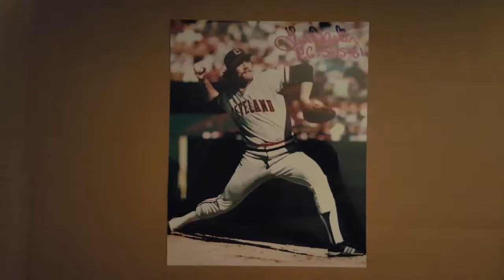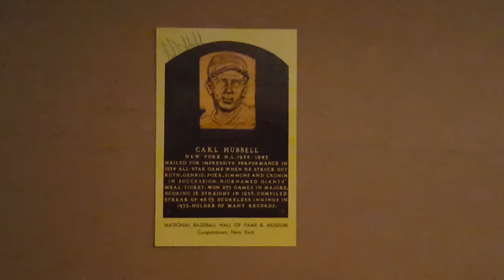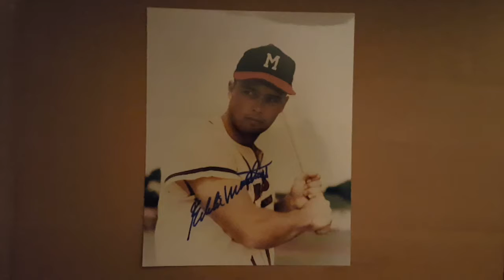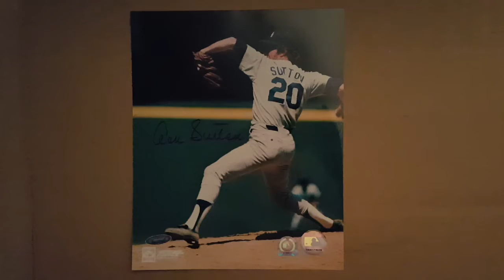Autographed MLB 8x10 Photos